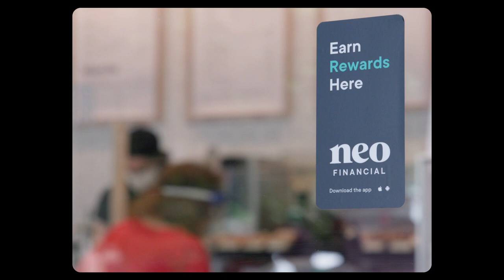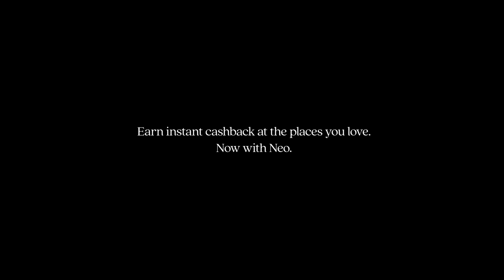Matchstick & Neo - Vancouver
Take a second to yourself and enjoy quality and local ingredients offered fresh from Matchstick.

We’re proud to partner with community favourites, like Matchstick, to reward their customers with exclusive cashback for shopping their favourite local spots.